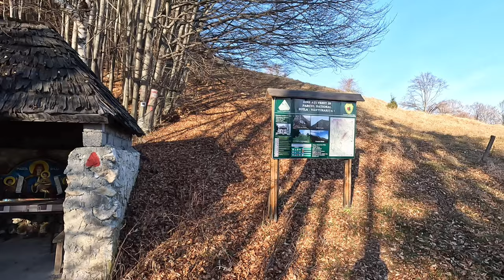Pe urmele ursului | Flori De Primăvară Și Capre Negre În Buila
Primăvara în Buila Vânturarița aduce un spectacol fascinant al naturii: ghioceii și brândușele ,frumoase flori de primăvară, își ridică timid capetele, învăluind pajiștile în culori delicate, iar caprele negre se strecoară printre stânci în căutare de hrană. Într-un colț al pădurii o urmă de urs se distinge clar pe zăpada proaspăt căzută...o trecere recentă a unui "locuitor" din această lume sălbatică.
În jur, tăcerea  pădurii este întreruptă dar de cântecul păsărilor care își anunță prezența în crengile copacilor și de scârțâitul ușor al ramurilor sub greutatea bocancilor.

Capitole:
00:00 Intro
01:08 Urcare pe Valea Morii
02:30 Urmele Ursului pe zăpadă
04:05 Urcare spre Golul Alpin
05:02 Peisaje de primăvară
07:07 Caprele Negre
07:35 Peisaje frumoase